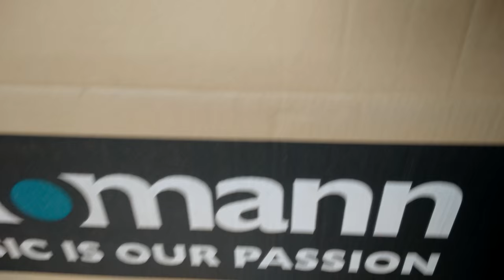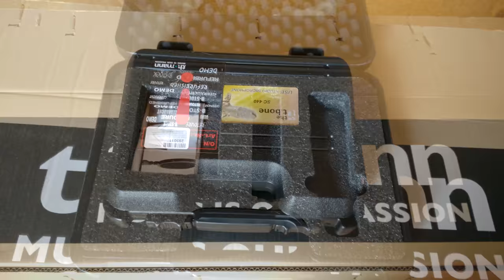UNBOXING // t.bone SC440 [GER]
Heute packe ich mein neues Mikrofon, das t.bone SC440 aus. Es ist ein Großmembran Mikrofon, das über USB angeschlossen wird.
Es ist das perfekte Mikrofon für Let's Player

TheMankyTube Review